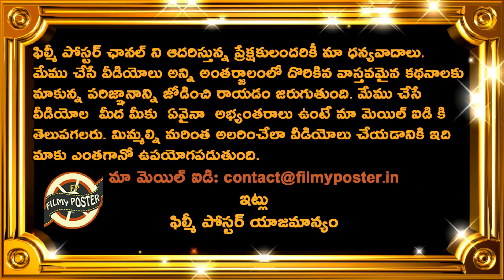Yograj Singh Says Virat Kohli & Dhoni Backstabbed Yuvraj Singh In Cricket|Latest Cricket News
Yograj Singh Says Virat Kohli & Dhoni Backstabbed Yuvraj Singh In Cricket|Latest Cricket News|Filmy Poster